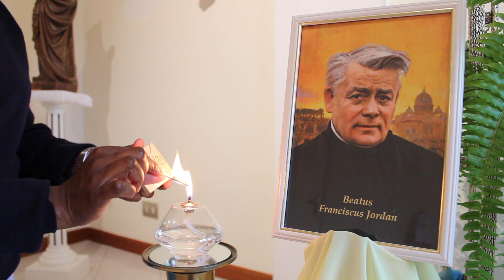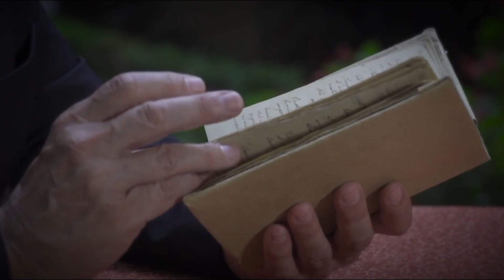Litany of the Blessed Francis Jordan, Founder of the Salvatorians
By Salvatorian Sisters India.